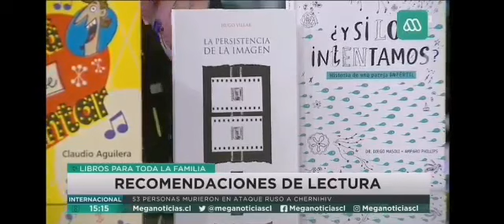Comentario de María Inés Sáez sobre La persistencia de la imagen en el canal Mega.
Recomendaciones de lectura de la periodista María Inés Sáez en Mega.